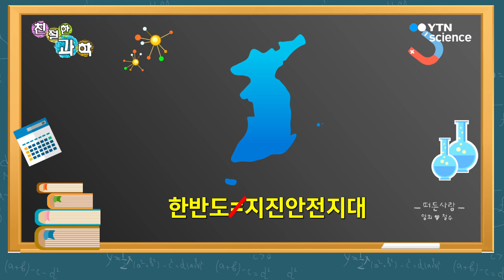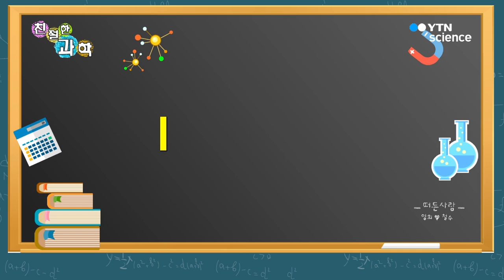[친절한과학] 지진 크기 왜 다를까? '규모'와 '진도' 차이 / YTN 사이언스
한반도는 더 이상 지진 안전지대가 아닙니다!

지난해 경주 강진 이후 지진피해를 걱정하는 분들이 부쩍 늘었죠.

그래서 최근 기상청에서는 올 7월부터 지진 통보 시 '진도' 개념을 시범 도입한다고 발표했는데요.

지진의 크기를 말하는 건 알겠는데요.

진도? 규모? 도대체 무슨 차이가 있는 걸까요?

함께 알아보시죠!

우리나라에서 주로 쓰는 건 '규모'입니다.

규모란 지진이 발생한 지점에서의 에너지 총량을 나타낸 값인데요!

지진계에 기록된 지진파를 보고 방출된 에너지의 양을 측정하는 방법으로, 리히터 수치라고도 불립니다.

보통 소수점 한자리까지 표시하는데요, 1.0 정도는 거의 느끼지 못하는 수준입니다.

규모 5.5는 벽에 금이 가고 서 있기 힘든 정도고요, 8.0 이상의 지진은 마을이 완전히 파괴될 정도라고 하네요.

무엇보다 중요한 건, 전 지구적으로 똑같이 쓰이는, 절대적 수치라는 건데요!

즉 경주에서 발생한 5.8 규모의 지진은 서울에서 봤을 때도 5.8 규모의 지진이죠.

하지만 서울에 사시는 분들은 규모 5.8의 강진, 못 느끼신 분들도 있죠?

이렇게 똑같은 지진이라고 해도 지진이 발생한 진원지로부터 멀리 떨어져 있으면 그 규모가 확~ 와 닿지 않는 거죠.

그래서 도입한 게 바로 진도입니다!

'진도'는 '규모'에 비하면 상대적인 개념인데요~

지진으로 인해 지역별로 땅이 흔들리는 정도를 수치화한 겁니다.

보통 규모와는 달리 로마자로 표시하고요!

느낌이나 피해 정도를 반영하기 때문에 지역마다 진도가 다를 수 있습니다.

예를 들어 경주에서 일어난 5.8 규모의 지진은요 진도로 계산하면, 경주는 6~7 정도, 서울에서는 2 정도의 진도로 나타날 수 있다는 거죠!

우리나라에서는 미국의 메르칼리 진도를 우리나라 특성에 맞게 살짝~ 수정한 '수정 메르칼리 진도'를 사용할 예정인데요.

매달린 물체가 살짝 흔들리는 2단계, 무거운 가구가 넘어지는 6단계, 다리가 무너지고 땅이 꺼지는 11단계 등 총 12단계로 이루어져 있습니다.

지금까지 '친절한 과학' 이었습니다.